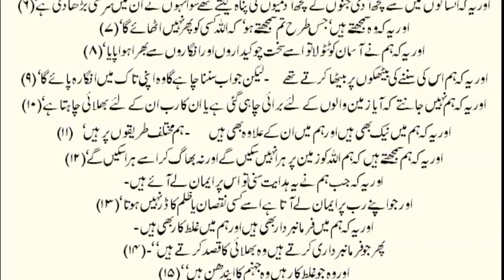Qabristan Ka Beta | Naqabil-e-Faramosh Jinnat ke Waqyat | Urdu Horror Story | ناقابلِ فراموش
Wehshi jinnat Assaibzada Kahaniya suchi Qabristan ka beta Jo wahi rehta aur nazar ata Purasirar makhlooqat aur khofnak waqyat

KARACHI HAUNTED PLACES
HAUNTED HOUSE OF MURREE
PAKISTANI HORROR SHOW
PAKISTANI HORROR STORIES CHANNEL
PAKISTANI HORROR CHANNEL
NAQABILE FARAMOSH
NAQABILEFARAMOSH WAQIYAT
SUCHE WAQIYAT

سچی جنات کی کہانیاں پروگرام ناقابلِ فراموش